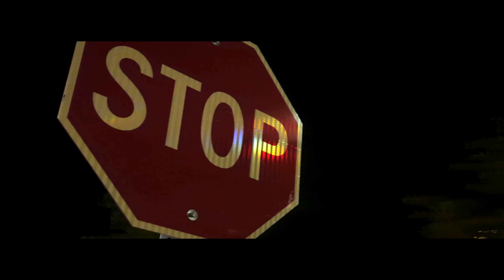DOPE JESUS - DRIP LIKE ME ( OFFICAL 4K MUSIC VIDEO)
LABEL : KOOL WORLD
ARTIST: DOPE JESUS

LIKE/SHARE TELL A FRIEND